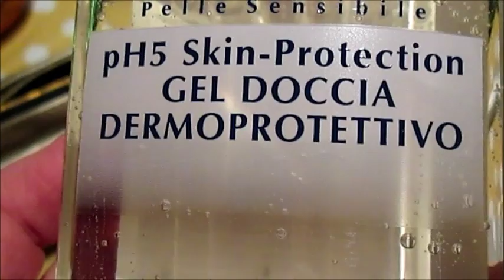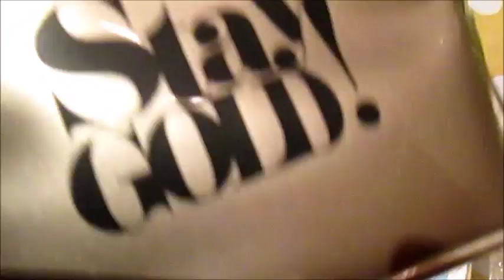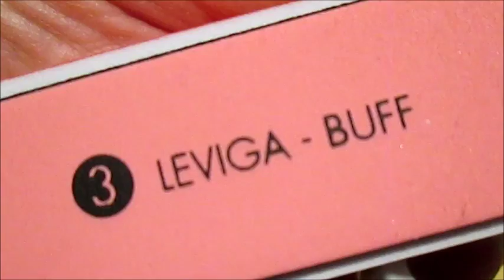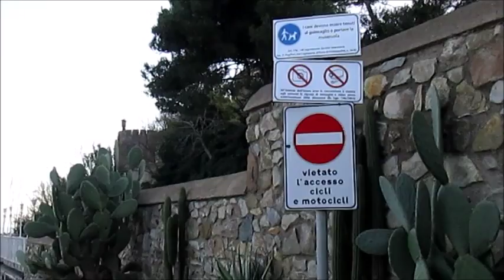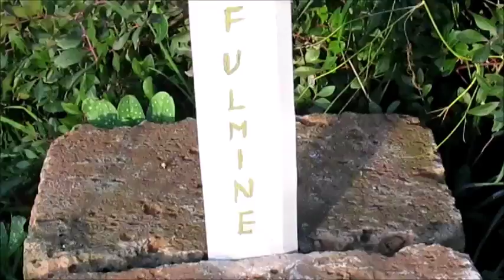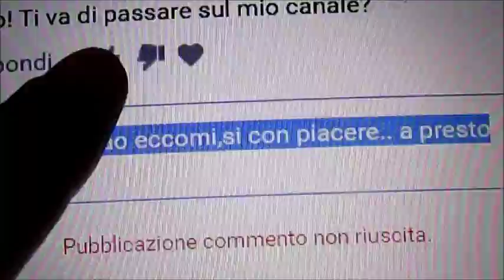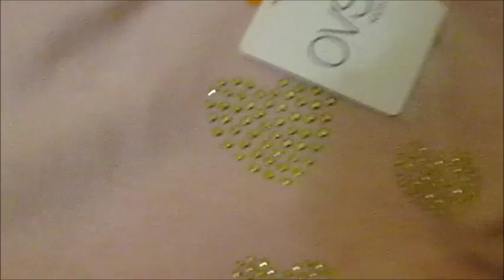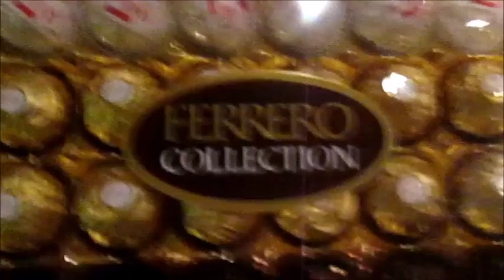VLOGMAS 20- 21 DICEMBRE QUA NON SI PUO VLOGGARE